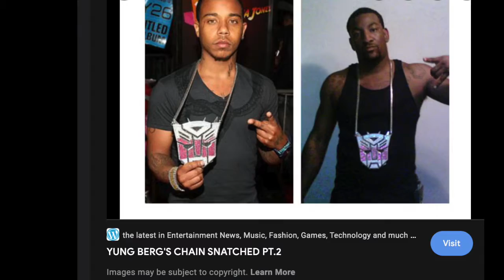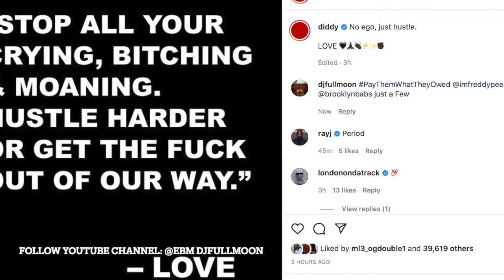EX BAD BOY ARTIST @IAMFREDDYPEE FREDDY P DROPS PT 2 VIDEO ABOUT INDUSTRY & CEO P DIDDY & MORE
EX BAD BOY ARTIST @IAMFREDDYPEE FREDDY P DROPS PT 2 VIDEO ABOUT INDUSTRY & CEO P DIDDY, YUNG BERG, RICK ROSS, DJ KHALID  & MORE